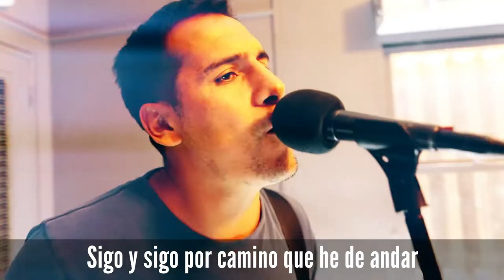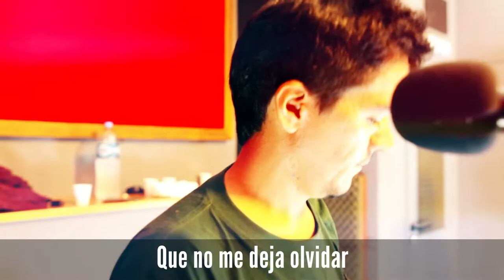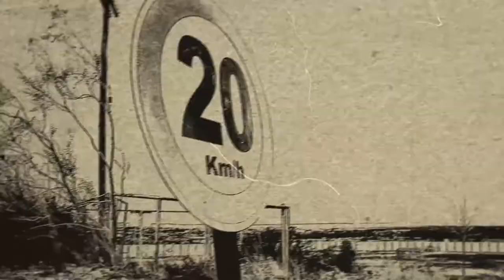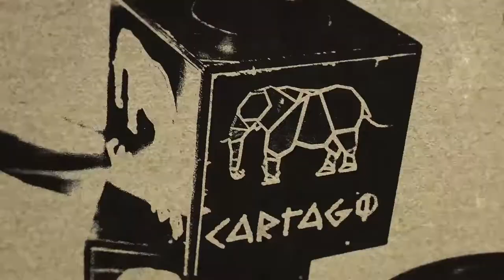La Juan Salvo presenta "Madres"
Otra banda patagónica estrena su video en Cartago
LaJuanSalvo, homenaje a las Madres de Plaza de Mayo
Rockeándola, sin aflojar, conozcamos un grupo de amigos, que no se rinde y saca su primer disco. Punk desde Cipo!